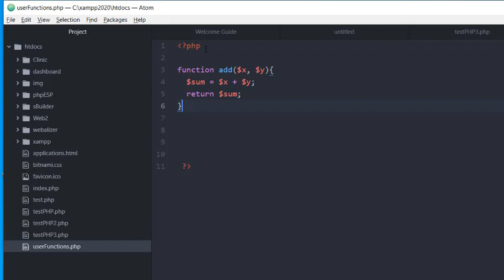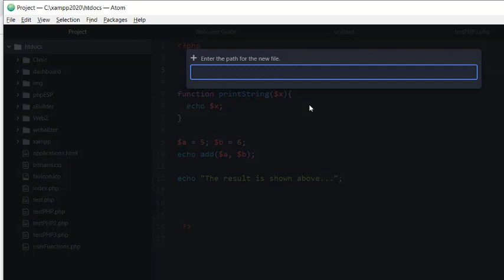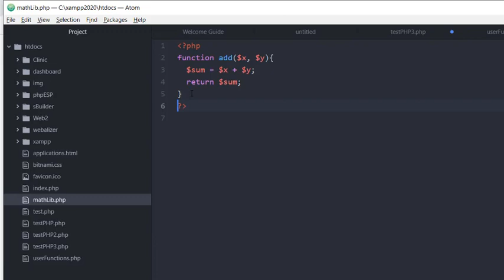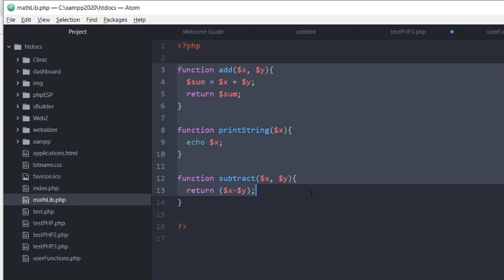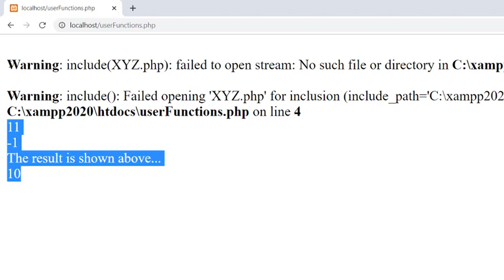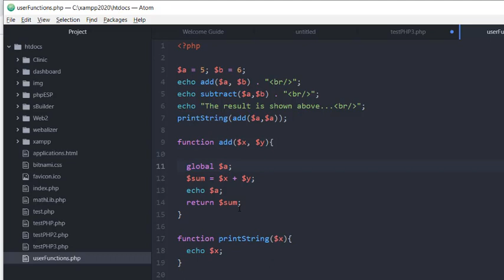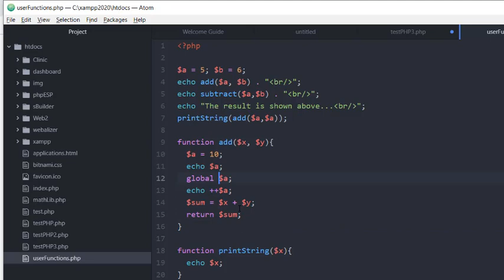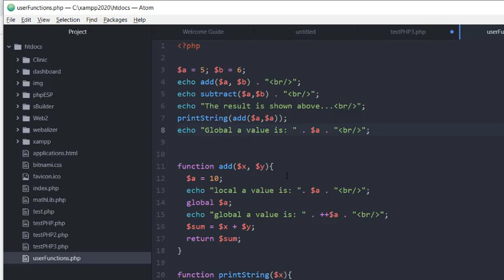User Defined Functions in PHP